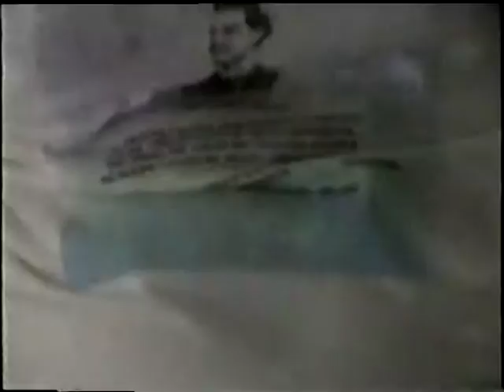Arte em Ação com Joca Costa, Carlos Zens, Tiquinha Rodrigues e Paulo Jorge Dumaresq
Ensaio histórico  para uma apresentação de um apresentação na semana de arte do solar bela vista-ano: 1999
Imagens: Pedro Pereira